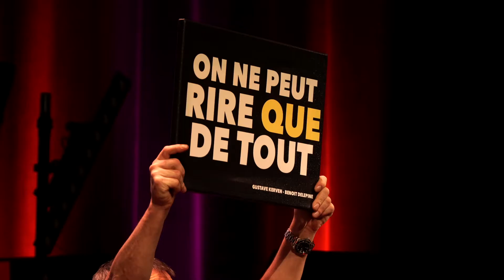Teaser - 90 minutes avec JEAN MARIE BIGARD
90 minutes avec JEAN MARIE BIGARD
Représentation Unique - Décembre 2019
Opéra - Clermont Ferrand